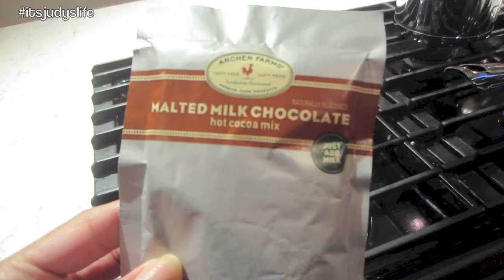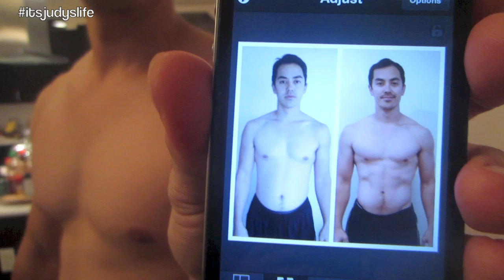TOMORROW IS THE BIG DAY! - November 06, 2013 - itsJudyslife Vlog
Vlog Camera We Use: